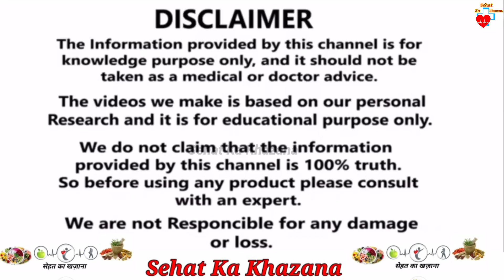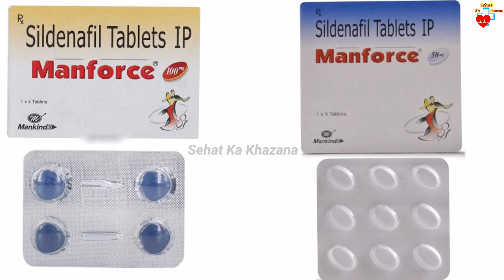Manforce Tablet Khane Se Kya Hota Hai ।। Manforce Tablet Review ।। Sehat Ka Khazana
1. This video has no negative impact on the original works (It would actually be positive for them)

2. This video is also for teaching purposes. 3. It is not transformative in nature.

4. I only used bits and pieces of videos to get the point across where necessary.